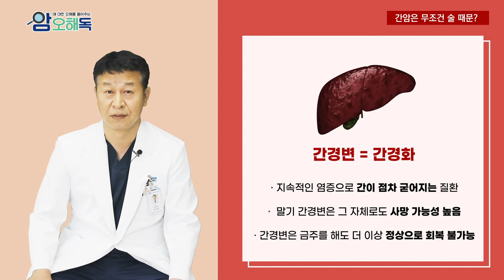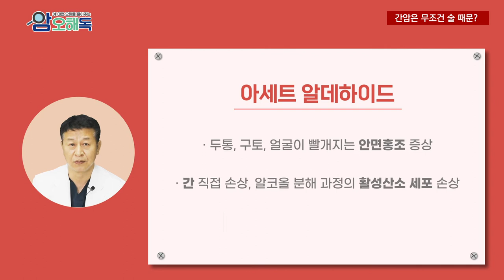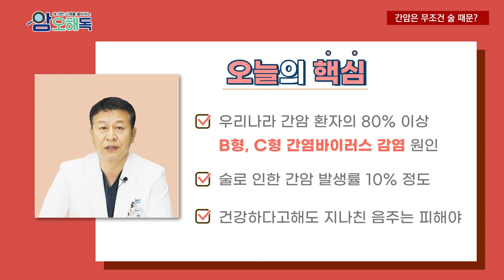술이 약하면 간암에 더 잘 걸릴까? 알쓰모여 l 외과 배상호 교수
술을 많이 먹으면 간암에 걸릴까요?
반대로 술을 먹지 않는 사람은 간암에 걸릴 확률이 적을까요?

00:00 인트로
00:14 간암 원인
00:46 술 원인의 간암 확률
00:57 알콜성 간질환 (간경변,간경화)
01:46 체내 알콜 분해과정
02:50 오늘의 핵심
( 03:17 쿠키영상 )

▼ 순천향대학교 천안병원 간담췌암센터 바로가기▼